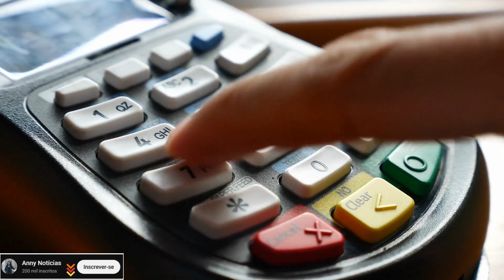Cartão Bradesco bloqueado por falta de pagamento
Nesse vídeo você saberá o que fazer se seu Cartão Bradesco foi bloqueado por falta de pagamento. É bem comum ter o cartão bloqueado quando ocorre atraso no pagamento ou até mesmo quando o cliente se torna inadimplente. Então, se você pesquisa por "Cartão Bradesco bloqueado por falta de pagamento" esse vídeo é para você e vai te explicar como resolver o cartão bradesco bloqueado por falta de pagamento.